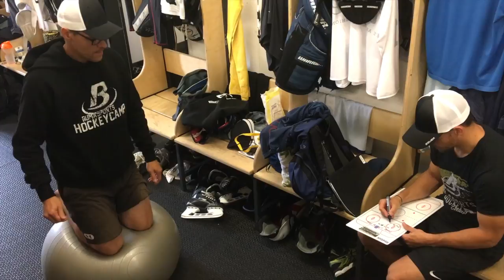Buma Sports Hockey Camp 2016 - Trailer